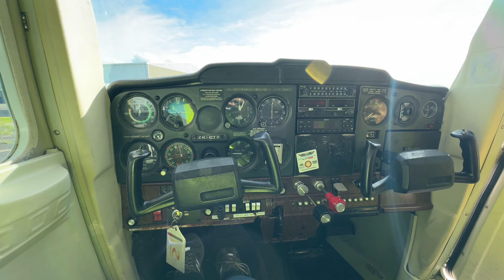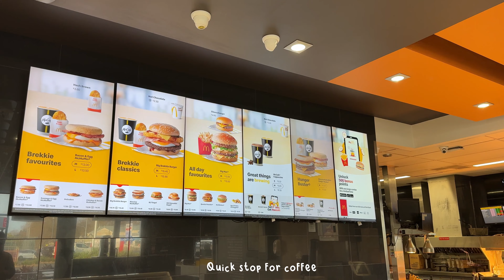A WEEKEND IN MY LIFE | FLYING PRIVATE PLANE | INDIAN WEDDING | JO MALONE PERFUME UNBOXING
This video is probably one of my fav till now, I really took time to edit and make sure it’s perfect so I really hope you guys enjoy it. It’s been a long time since I uploaded a video like this. This vlog is about a long weekend filled with weeding, shopping haul , flying on a private plane, and food. Thank you for your constant love and support💌